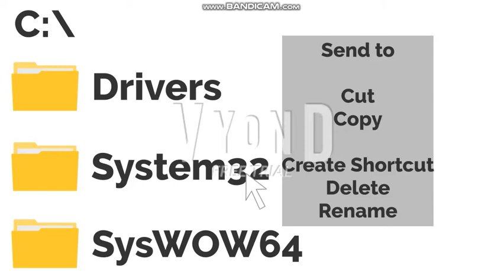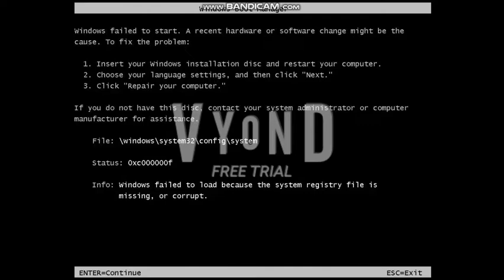Toris Deletes System32 on The Office Computers/Fired/Grounded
Anyways, Toris is not a good guy at all, because it's too dangerous to deleted System32.